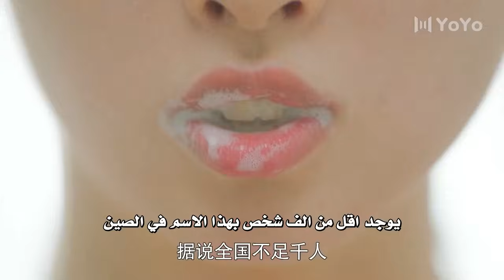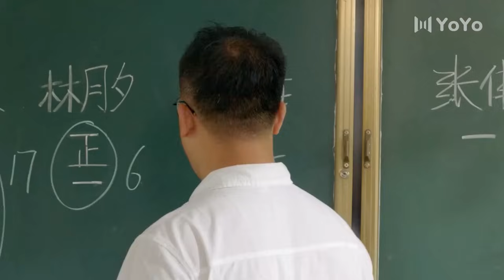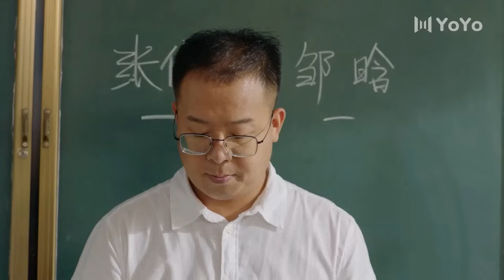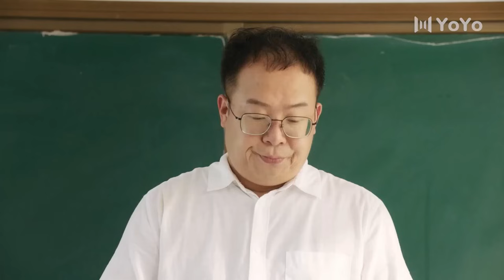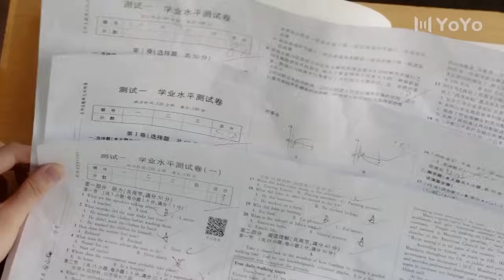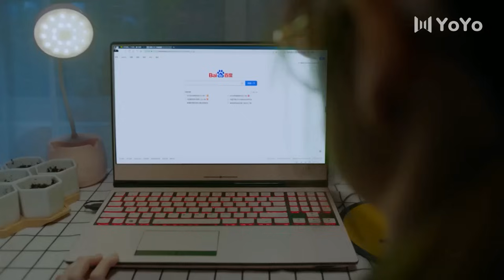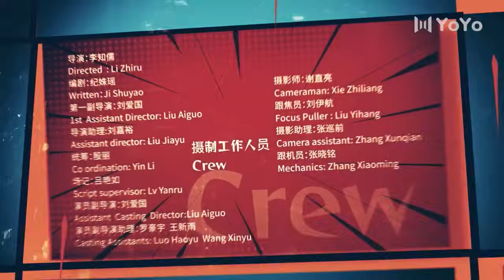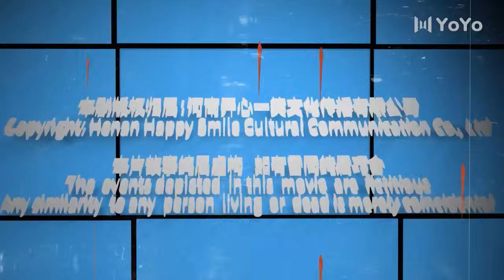طالبة ثانوية منحوسة تقابل الشاب الذي يغير حياتها 01 ( مغامرة الشباب | Adventure During Youth )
طالبة ثانوية منحوسة تحاول كسر اللعنة بكل الطرق ثم تلتقي شاب يغير حياتها و يحاول كسر النحس معها